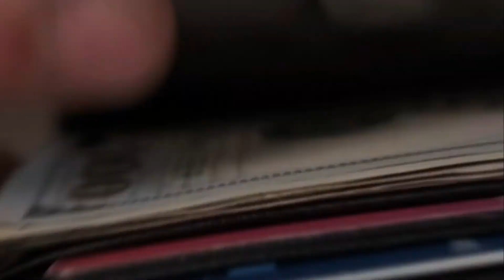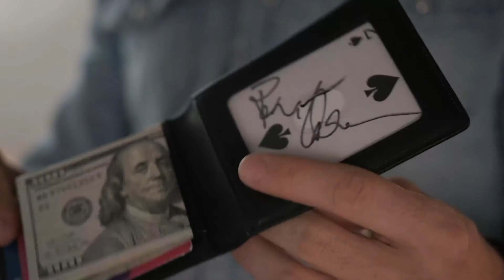FPS Wallet Black (Gimmicks and Online Instructions) by Magic Firm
"Brent has solved it. I've seen countless wallets on the market but this is THE most practical for the modern performer. Best in class."
- Joshua Jay

You can finally stop searching for the ultimate card to wallet. Slim and stylish, the FPS Wallet by Brent Braun & The Magic Firm is a minimalist, modern wallet that you'll love to carry every day.

Behind its sleek carbon fiber textured exterior lies a simple yet effective loading mechanism. The FPS Wallet isn't just a magic wallet. It is designed to be your actual wallet, with room for your ID, credit cards, and cash. It also has RFID-blocking material that stops unwanted wireless scans to protect your credit card information.

In the video instructions, Brent guides you through the features of the wallet, multiple ways to set it up & load it, and teaches you his real-world handlings of Signed Card to Wallet. Also included is Gregory Wilson' dynamite routine where a borrowed ID appears inside your wallet.

This wallet belongs in your pants; not in your drawers.
The perfect everyday carry card to wallet
Made from 100% leather. Carbon fiber texture outside, smooth black leather inside
RFID-blocking equipped
4 internal credit card slots & 1 easy-access outer credit card pocket
Removable/repositionable steel money clip
Clear ID window
Fast & smooth loading system
Super slim. You'll barely notice it in your pocket
Designed by Brent Braun
Video instructions for Signed Card to Wallet & Borrowed ID to Wallet included
"FPS...Fun. Practical. Sophisticated."
- Gregory Wilson

"A wallet that finally fits my style. It looks so much like my every day carry, I have to constantly remind myself about the magic secrets within."
- Garrett Thomas

"Brent put decades of experience into creating a wallet uniquely designed for real world, regular pants, front pocket card miracles!"
- Michael Ammar

"Love the wallet. Smooth loading and for once it actually looks like wallet someone uses and not some crappy $5 wallet you found on the floor."
- Ryan Schlutz

"Here's the thing with most 'card to wallet' wallets. They are either HUGE & don't look anything like a normal wallet. Or they just look dumb. Or worse... Both! FPS looks more like a normal, plain hip pocket wallet than any other card to wallet I've seen."
- Nate Kranzo

"I've seen and played with a lot of wallets over the last 20 years. FPS wallet solves all the issues I've had with other wallets and it does it in a sexy, practical everyday carry style wallet. Simply brilliant."
- Adam Wilber

Finally! A flawlessly functional Card to Wallet, that actually looks like a wallet. Brent just raised the bar."
- Ryan Plunkett

"Brent's FPS Wallet delivers a surprising amount of versatility for such a slim, unassuming design. The wallet itself is beautifully made and easy to use. It has enough compartments to actually be useful as your real, everyday wallet.
More importantly, Brent has thoughtfully considered several clever & unique ways to perform with the wallet. Whether you like your wallet in your front pocket, back pocket, or jacket pocket you can use the FPS. I particularly love Brent's ideas for using it while seated at a table."
- Kevin Reylek

"I have never carried a "magic" wallet outside of a show because they have always simply been impractical, bulky and have looked dated. The FPS solves that and is the first wallet that I would actually choose to carry daily. Combine that with a deadly secret and you are now always ready to astonish while looking great doing so."
- Daniel Martin

[Add Link to item on Magicbox website]